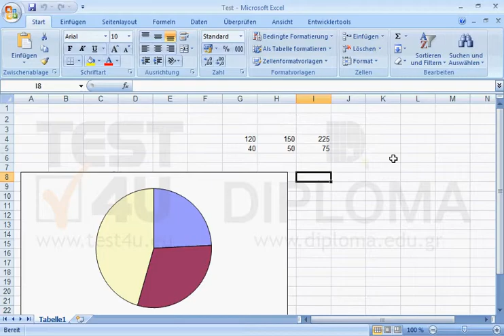Wählen sie das Diagramm vom aktiven Arbeitsblatt aus.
Wählen sie das Diagramm vom aktiven Arbeitsblatt aus. Möchten Sie mehr. Laden Sie das TEST4U demo herunter